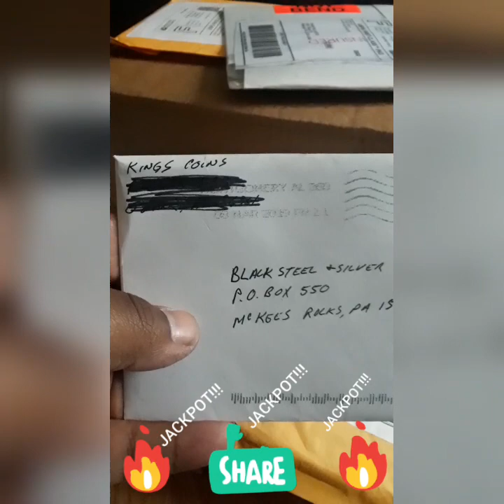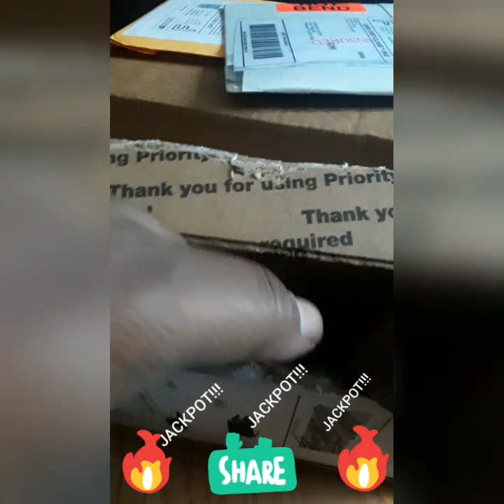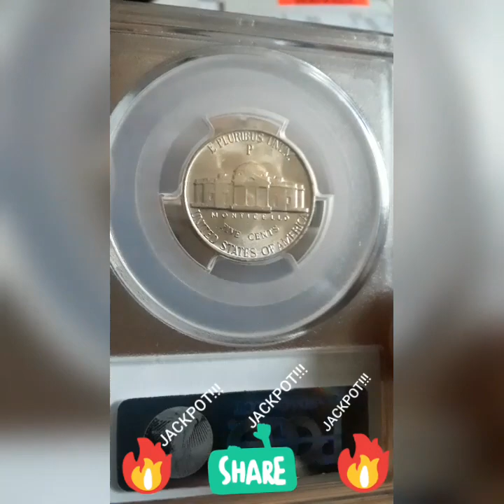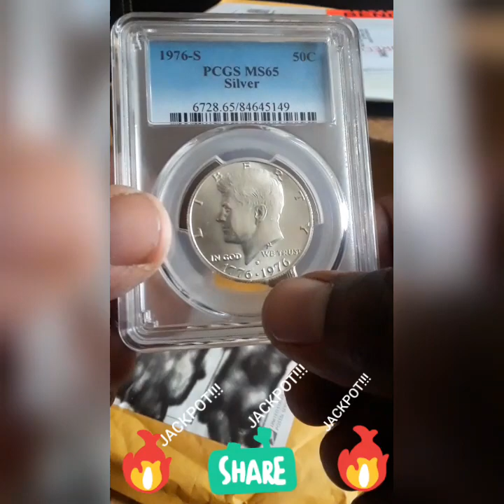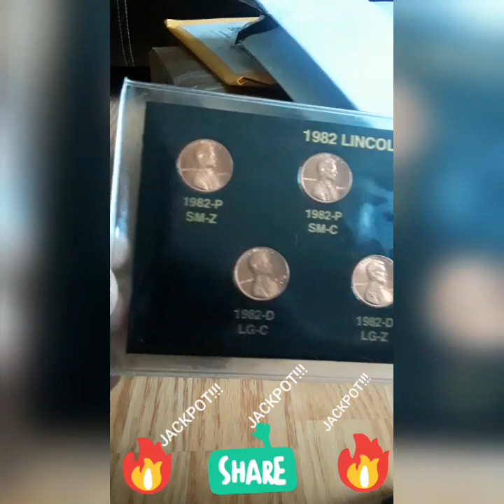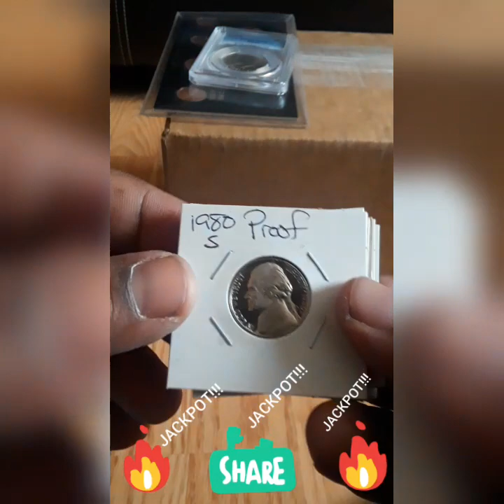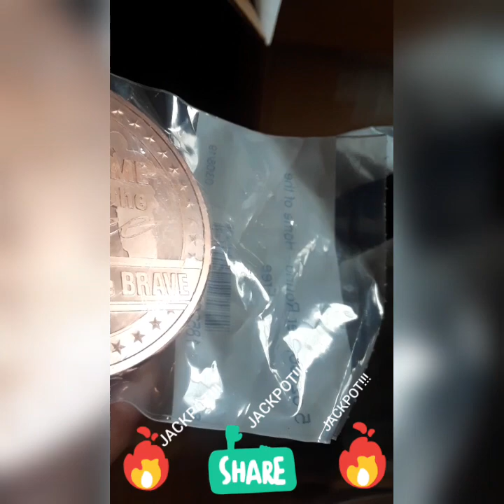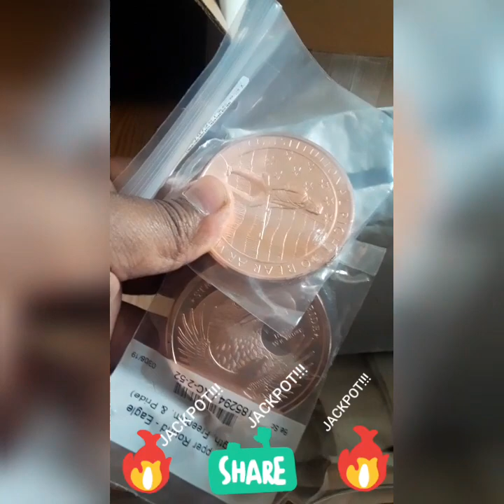CSMC#8: JACKPOT BAGS & Shout-OUT King's Coins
Thanks for the support and being part of my Coin Family it means a lot to me.

 Feel free to send letters and coins to be broadcast on my channel for Shout-OUTs or GAWs to: BLKSTEEL AND SILVER
               McKees Rocks, PA 15136